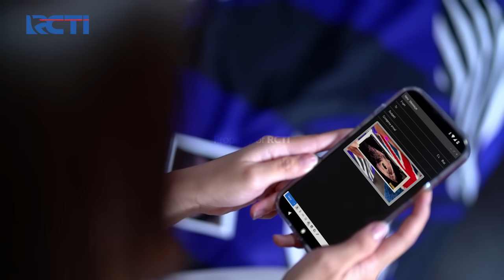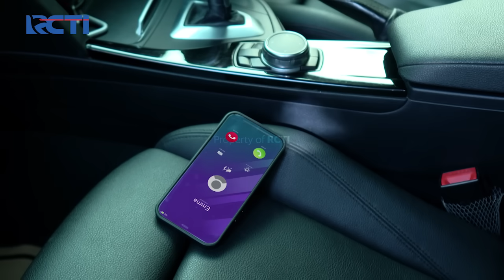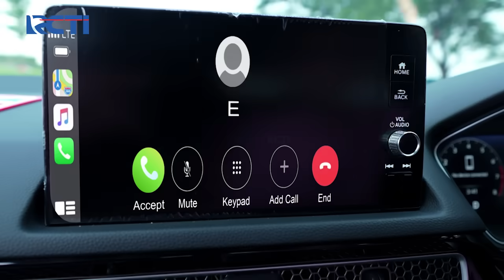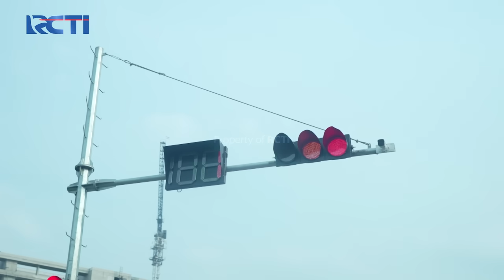Faris Begitu Sangat Ingin Menjelaskan Pada Rossa - SETULUS HATI | Eps 118 119 Part 1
Menangkan Grand Prize yang akan diundi di akhir periode program:
- 1 Unit Toyota Fortuner 2.7 SRZ
- 1 Unit Hyundai Stargazer 1.5 IVT

Faris yang begitu sangat ingin menjelaskan semuanya supaya Rossa percaya namun justru malah terjadi percekcokan.